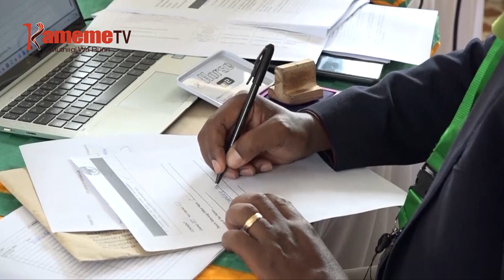IEBC kuga niihariirie kunyabara ithurano cia macani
KAMITI YA ITHURANO NA MIHAKA IEBC NIMERANIIRE KWIHARIRIA KUIGANA HARI GUTABANIA ITHURANO CIA ARUGAMIRIRI A MATINGA MA MACANI,NA UGUO NONGINYA MITARATARA YOTHE YA ITHURANO IRUMIRIRWO.
IHINDAINI O RIU KAMBIINI CIA ITHURANO ICI INYITITE THING'A,ARIA MARAHURANIRA ITURWA ICI MAKIIRANIRA KUGACIRITHIA SEKTA YA MACANI, GUKU NAO ARIMI MAKIUGA MAGAKORWO MAGITHURA O ANDU ARIA MEKUREHE UGACIRU SEKTA INI INO.